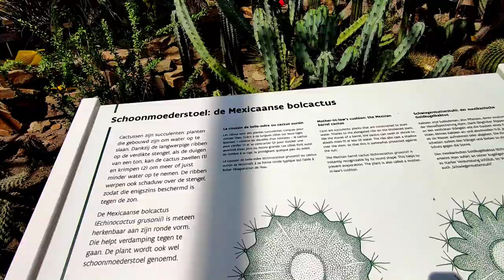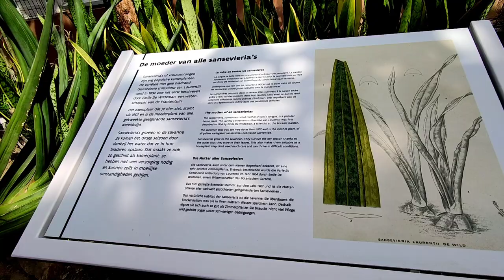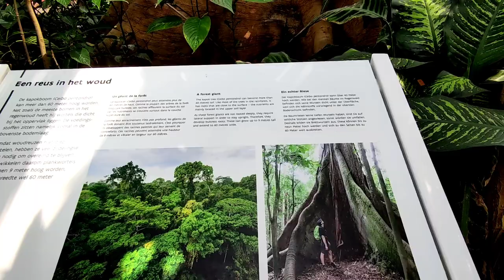MEISE BOTANIC GARDEN